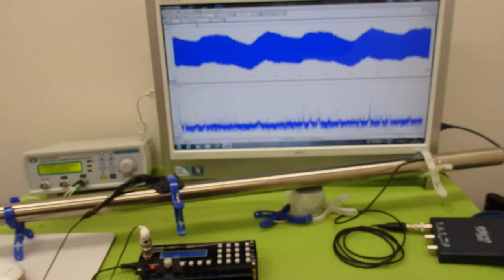表面弾性波を利用した、超音波制御技術 ultrasonic-labo